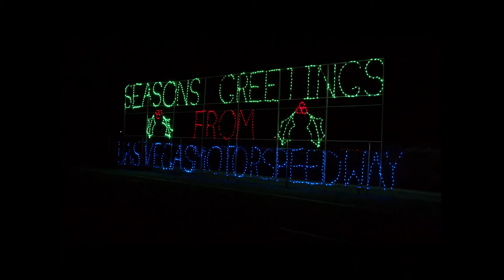CCT Glittering lights